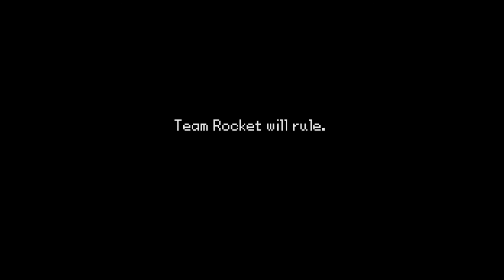Finishing Up Pokemon Attack On Space Station (Final Part 3 LIVE)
Watch me finish the Attack On series; this time we're on a Space Station!